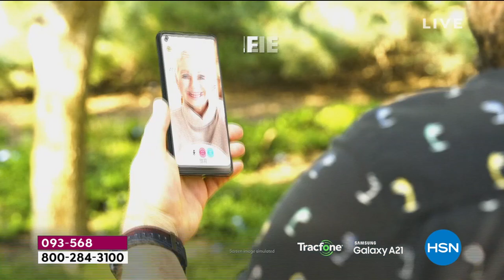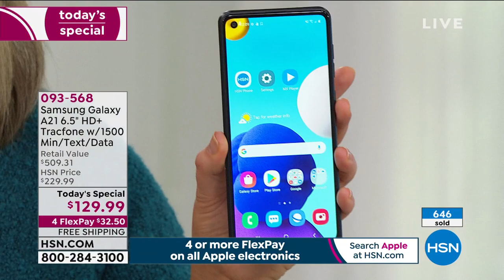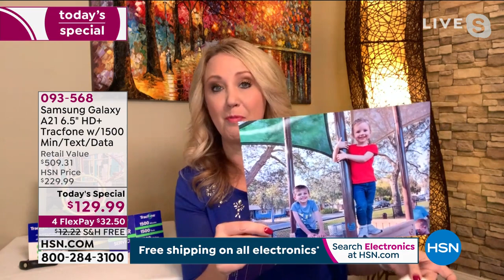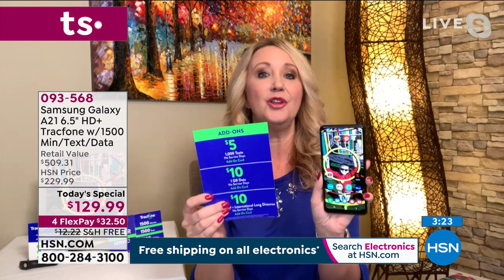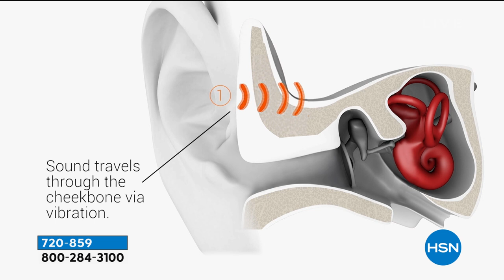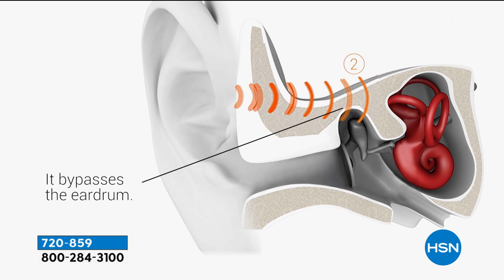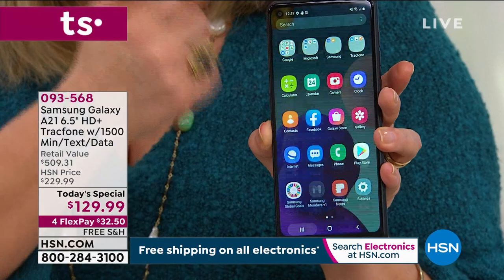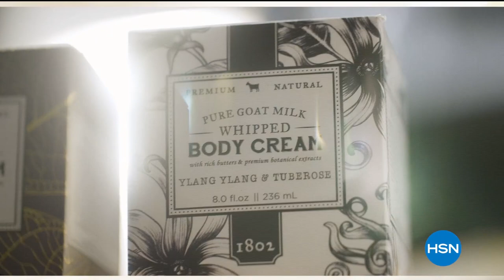HSN | Electronic Connection featuring TracFone 01.24.2021 - 12 AM